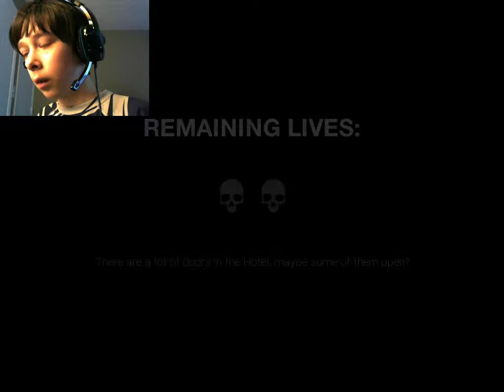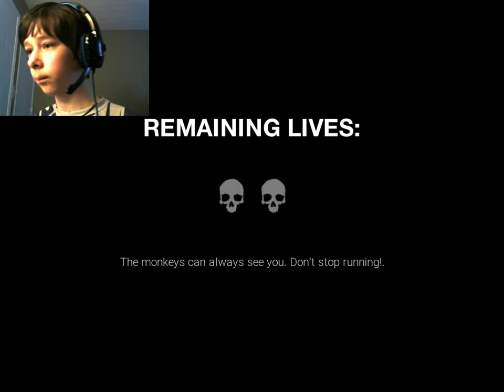Dark Deception Chapter 1 I Beat the Murder Monkeys!!!!!!!!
I play Dark Deception and I beat the Murder Monkeys!